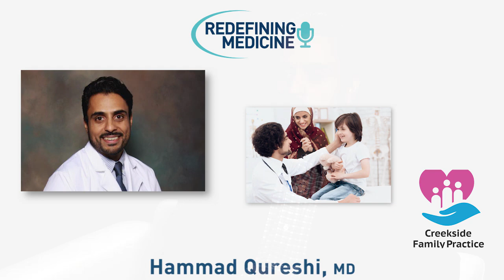Redefining Medicine with special guest Dr. Hammad Qureshi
Dr. Qureshi is a Family Physician board certified by ABFM and has been serving the Galveston County area for the last 8 years at UTMB.

Dr. Qureshi strives to provide compassionate care for the whole family, from infants to seniors and everyone in between. He served as a Clinical Assistant Professor at UTMB where he trained medical students and Family Medicine residents over the years. While at UTMB he received Resident Teacher Award in 2016 and Faculty of the Year Award in 2017.

His passion lies in physical and mental wellness. He is an avid runner and competes in races throughout Texas having completed two marathons and a 70.3 Ironman. This passion has sparked a desire to educate and motivate his patients to lead a healthier lifestyle. His special interests include overall health, nutrition, chronic disease management, sports medicine and weight loss.